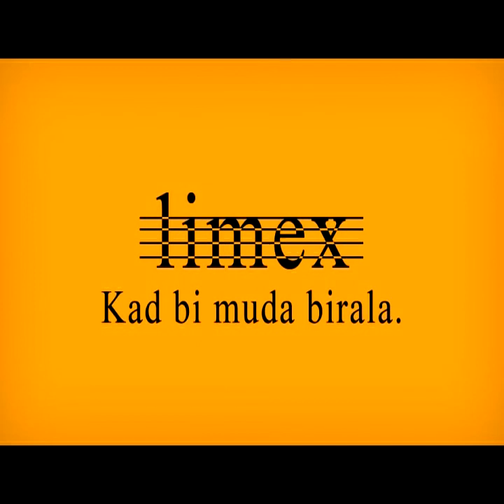Kad bi muda birala / If Balls Could Choose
Kratki film rađen kao fiktivna reklama za siceve Limex.

Šaptač biciklima: Dario Bukovski